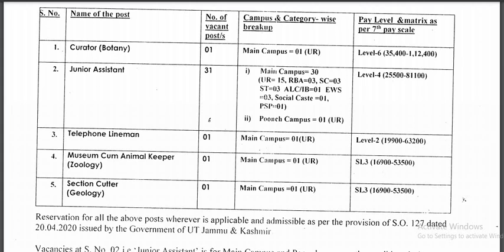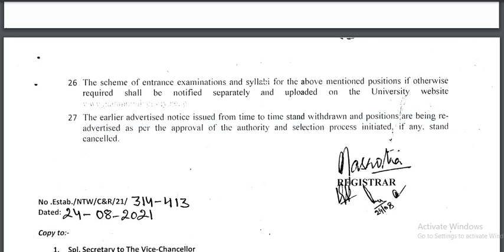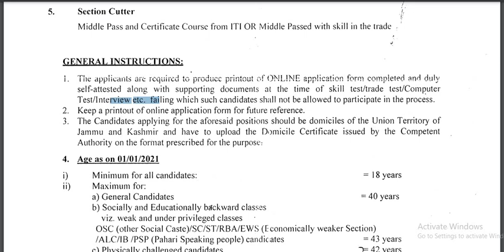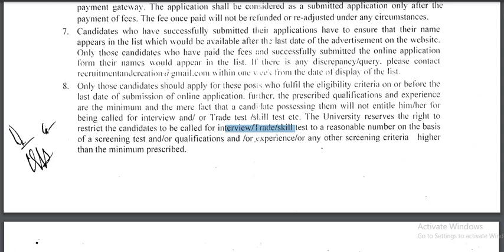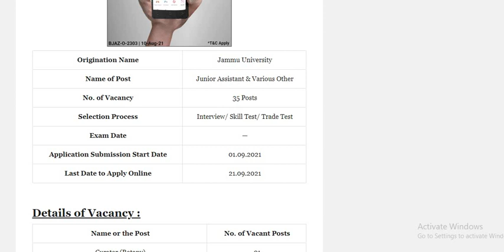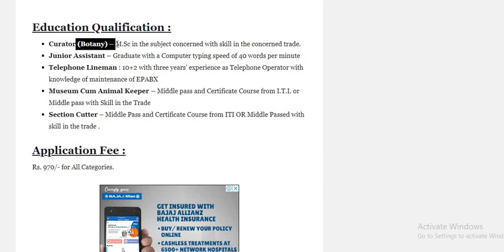Junior Assistant Selection Procedure of Jammu University || Skill, Interview/CBT|| Full Details..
Jammu University Selection Procedure for the post of Junior Assistant and others...
@jammu university, @ju, @jammu university recruitment, @jammu university jobs, @jkssb, @jkssb jobs,